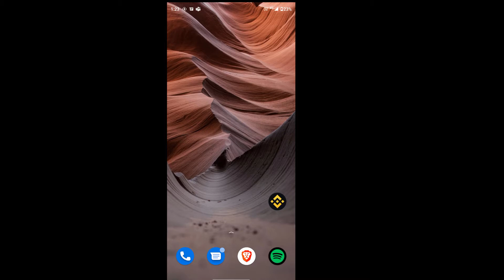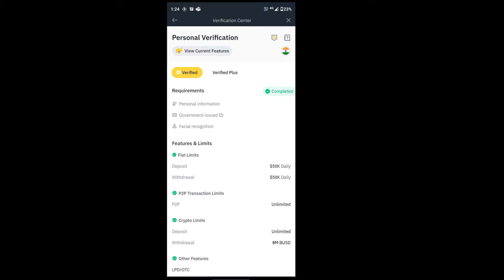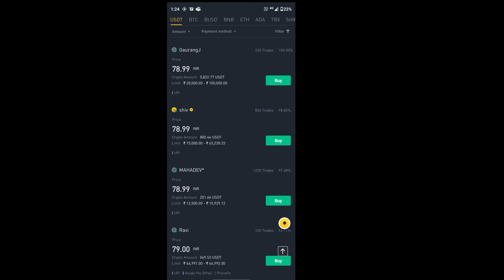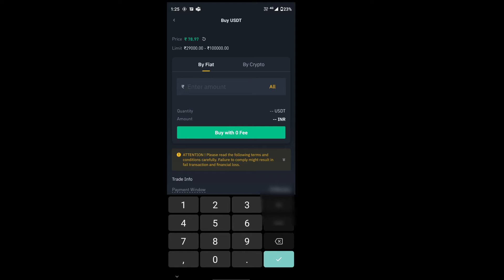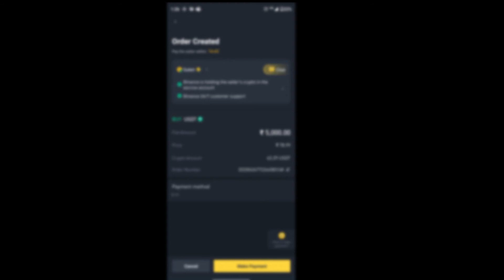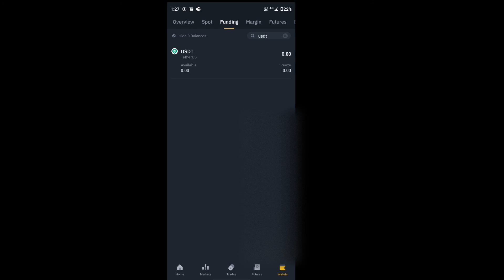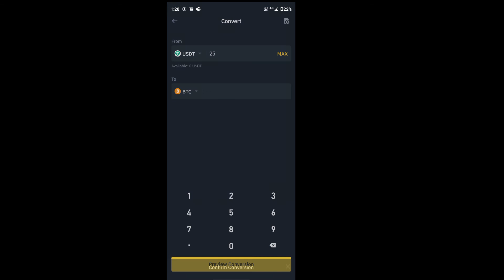How to buy Cryptocurrencies [ Malayalam ] ( 2022 Binance ) | cryptocurrency | Bitcoin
Binance install ചെയ്യാൻ താഴെയുള്ള ലിങ്കിൽ ക്ലിക്ക് ചെയ്യുക